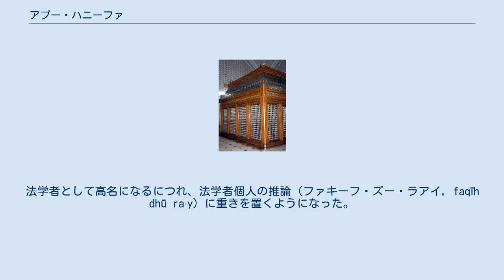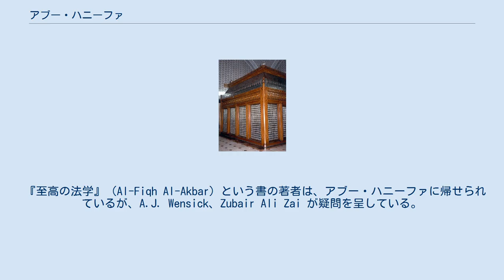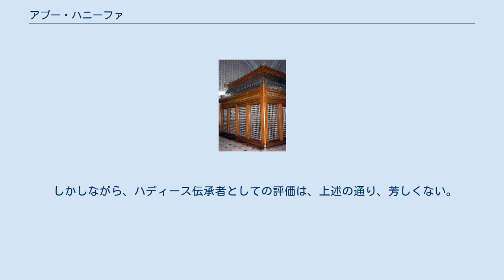アブー・ハニーファ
アブー・ハニーファ（Abū Ḥanīfa、699年9月5日頃 - 767年6月14日）は、スンナ派のムスリムの神学者、法学者である。
後に、スンナ派四大法学派の1つ、ハナフィー法学派の名祖となった。
 アブー・ハニーファはイラク地方クーファで生まれ、両親ともムスリムであった。
若い頃にヒジャーズ地方で遊学した。
法学者として高名になるにつれ、法学者個人の推論（ファキーフ・ズー・ラアイ, faqīh dhū raʾy）に重きを置くようになった。
神学理論においても同様の傾向が見られ、アブー・ハニーファの神学理論を奉じる一派は、後にマートゥリーディー派という正統派スンナ派神学学派の1つを形成した。
なお、シーア派においてもアブー・ハニーファの思想が高く評価されることがあり、特にザイド派にはその傾向が強い。
 イスムやナサブも含めた名前は、アブー・ハニーファ・ヌウマーン・ブン・サービト・ブン・ズーター・ブン・マルズバーン（アラビア語: أبو حنيفة نعمان بن ثابت بن زوطا بن مرزبان‎, Abū Ḥanīfa al-Nuʿmān b. Thābit b. Zūṭā b. Marzubān）といい、特にスンナ派ムスリムの間ではしばしば尊敬の念をこめて、イマーム・アブー・ハニーファ、イマーム・アーザム（al-Imām al-aʿẓam、もっとも偉大なイマーム）、スィラージ・アーインマ（Sirāj al-aʾimma、諸イマームの灯火）と呼ばれることがある。
 アブー・ハニーファの少なくとも父系の先祖は、その名前からイラン系（ペルシア系）であったと推定される。
イスラーム法学関連の文献で見られるアブー・ハニーファの名前は、上述のようにアブー・ハニーファ・ヌウマーン・ブン・サービト・ブン・ズーター・ブン・マルズバーンである。
11世紀の歴史家ハティーブ・バグダーディーは、「イマーム・アブー・ハニーファの孫、イスマーイール・ビン・ハマドはアブー・ハニーファの名前をサービト・ビン・ヌウマーン・ビン・マルズバーンとした」と記すとともに、アブー・ハニーファがペルシア帝国人の末裔であると主張している。
アブー・ハニーファの名前に複数の文献間で不一致が見られることについて、少なくとも、イスマーイールが伝えたアブー・ハニーファの祖父と曾祖父の名前に関しては、祖父ズーターがイスラームを受け入れるにあたってアラブ名（ヌウマーン）を採用したためと考えられている。
祖父の名前「ズーター」はイラン系人の名前である。
曾祖父の名前「マーフ」はペルシア語で天体の月を意味する。
また、曾祖父の別名「マルズバーン」がサーサーン朝における地方太守を表す称号であるため、アブー・ハニーファの父系先祖はイラン系（ペルシア系）、しかも高貴な家柄であったと考えられている。
 アブー・ハニーファは、ウマイヤ朝のカリフ、アブドゥルマリク・ブン・マルワーンが支配していた頃のクーファに生まれた。
その父、サービト・ブン・ズーターはカーブル出身の商人で、息子が生まれた当時、40歳であった。
祖父ズーターはカーブル（一説によると二サーまたはテルメズ）から奴隷としてクーファにやってきた後、解放されてアラブのタイム部族の隷属庇護民（マウラ）になった人物である。
 バグダードにあるアブー・ハニーファ・モスク。
 アッバース朝カリフのマンスールは、アブー・ハニーファに司法長官のポストを用意し、西暦763年にその旨を打診したが、アブー・ハニーファは固辞し、王権に依存しないことを選んだ。
 アブー・ハニーファはこのとき、自分はこの職に向いていないとマンスールに答えた。
自らの発案を拒否されたマンスールは激昂し、お前は嘘をついているとなじった。
アブー・ハニーファはこれに答えて、「私が嘘をついているとしますならば、私の主張は二重に正しいことになります。殿はどうして、嘘つきに司法長官という輝かしい役目をお与えになろうとするのですか？」と言った。
この返答は逆鱗に触れ、マンスールはアブー・ハニーファを捕らえさせた上、牢獄に閉じ込めた。
それでも牢獄を訪れてアブー・ハニーファの教えを請う法学者が絶えなかったとされる。
 西暦767年にアブー・ハニーファは獄死する。
どのようにして亡くなったかは判然としないが、マンスールに対する武装蜂起を示唆するファトワーをアブー・ハニーファが出したため、マンスールが毒殺したとする説がある。
同じ牢獄にはユダヤ教の一派...